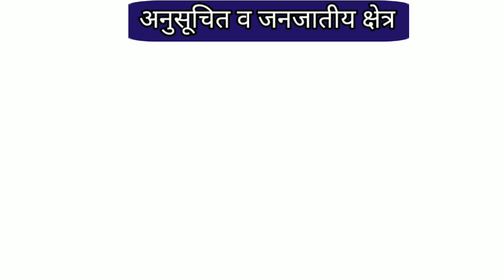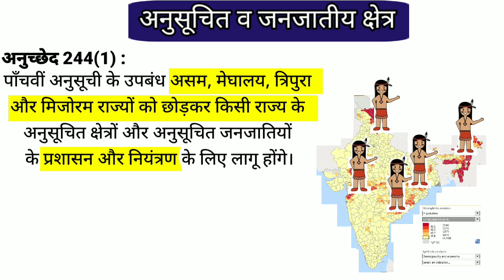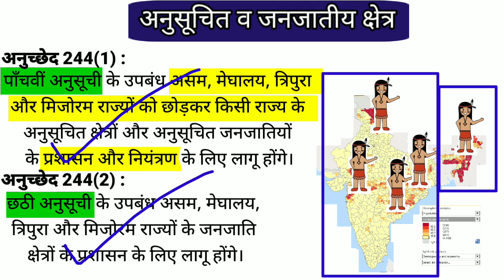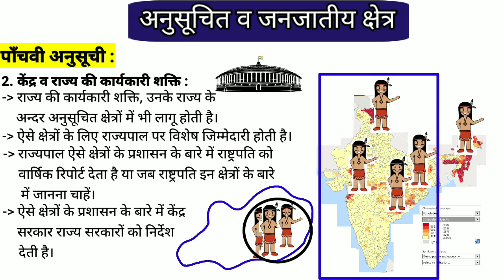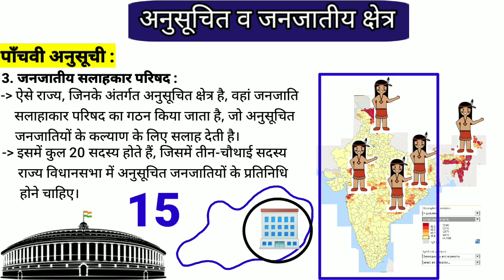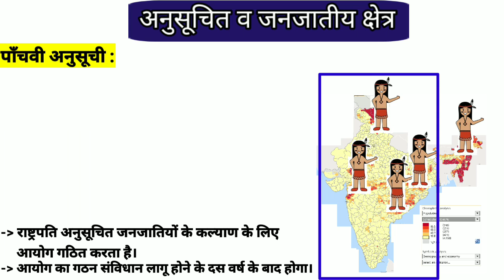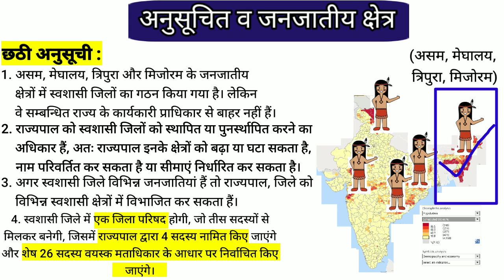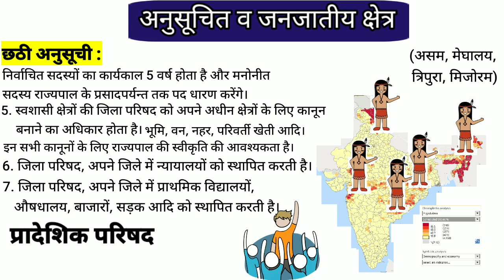अनुसूचित व जनजातीय क्षेत्र || Scheduled and Tribal Areas || ST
विधायिका कार्यपालिका न्यायपालिका में अंतर
कार्यपालिका क्या है
विधायिका, कार्यपालिका और न्यायपालिका क्या है
विधायिका में कौन कौन आते हैं
विधायिका किसे कहते हैं
विधायिका, कार्यपालिका, न्यायपालिका के कार्य

Which number is Rashtrapati of India?
Who is the present 14 President of India?
भारत के वर्तमान 14 राष्ट्रपति कौन है?
How is first Rashtrapati in India?
Who is the first President?
Who is the first person of India?
What do you mean by the term polity?
What is a Indian polity?
एक भारतीय राजनीति क्या है?
What is an example of a polity?
भारतीय राजनीति का जनक कौन है?
आईएएस में राजनीति क्या है?
What are the 3 pillars of polity?
What is basic polity?
What is polity history?
अनुच्छेद 52 और 53 क्या है?
अनुच्छेद 62 में क्या है?
अनुच्छेद 72 में क्या है?
अनुच्छेद 60 में क्या है?
Is Polity easy for UPSC?
क्या यूपीएससी के लिए राजनीति आसान है?
What is Polity in SSC?
What is Polity in IAS?
Is polity a good optional?
Is civics and polity same?
Is the father of polity?
Who is the father of civics?
What is Indian polity subject?